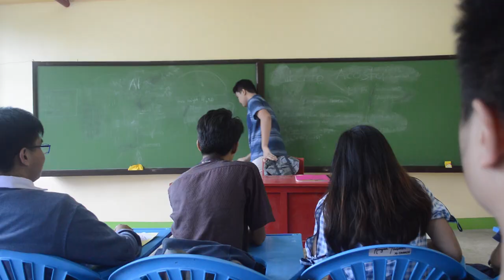Desaparecidos Trailer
Desaparecidos ang tawag sa mga dinakip at nawala noong panahon ng pamamahala ni Marcos.

Starring:
Philip Navea, Martina Hadi, Orshelene Ramirez, Jericho Baccay, Joshua Duban, Raphael Valeriano, Jasmin Cavero, Jyone Cruz, Celeste Tolentino